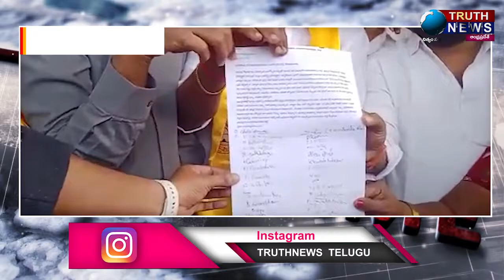Morning Bulletin || 22/12/2021